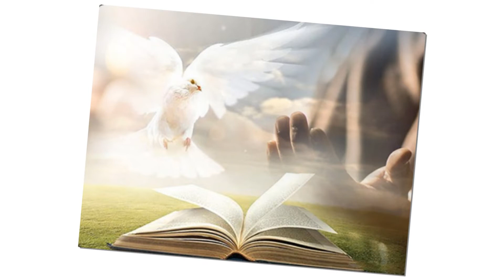✠ Ca Tiếp Liên LỄ HIỆN XUỐNG – âm nhạc: Trầm Thiên Thu, hát lễ: Nhóm Trẻ Singapore